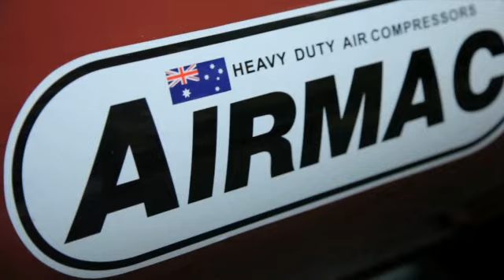The Tool Shop